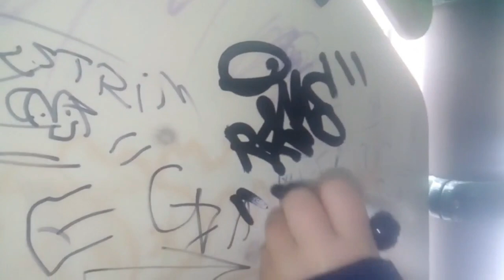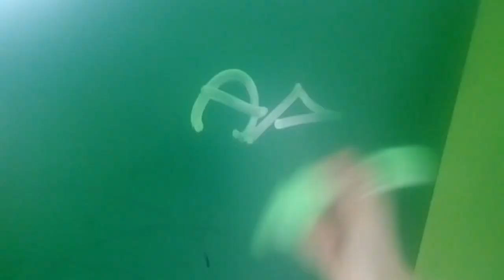testing,flux and grog and bullet 214